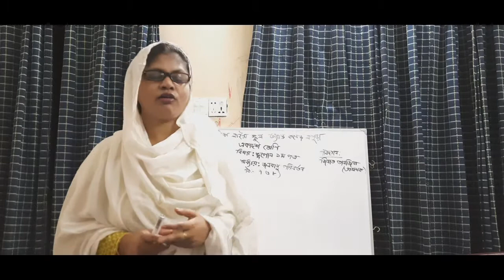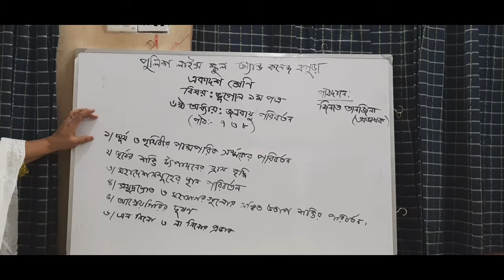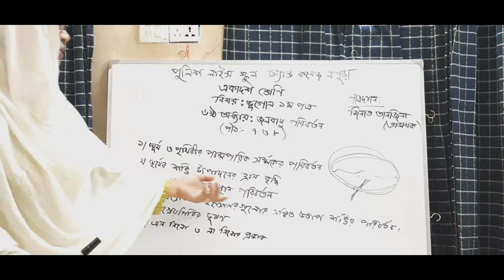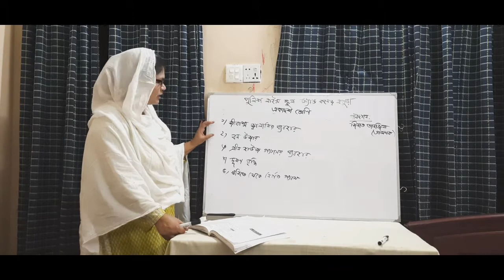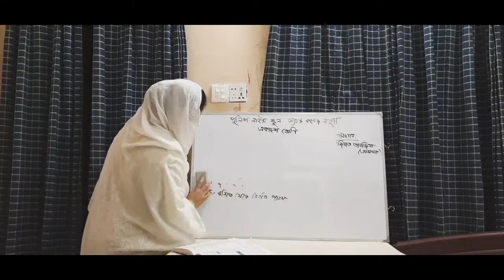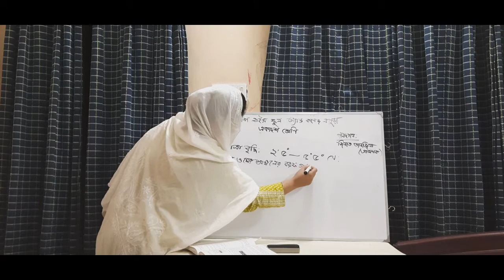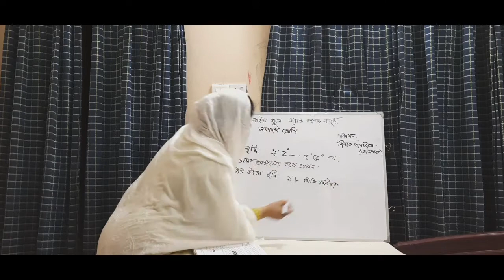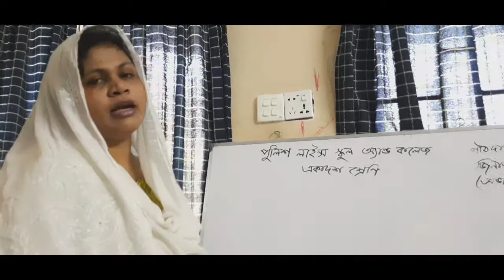জলবায়ু পরিবর্তন - ভূগোল (প্রথম পত্র), একাদশ শ্রেণি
জলবায়ু পরিবর্তন - ভূগোল (প্রথম পত্র),
ষষ্ঠ অধ্যায়, একাদশ শ্রেণি. BY,
ZEENAT TANZINA,
LECTURER IN GEOGRAPHY